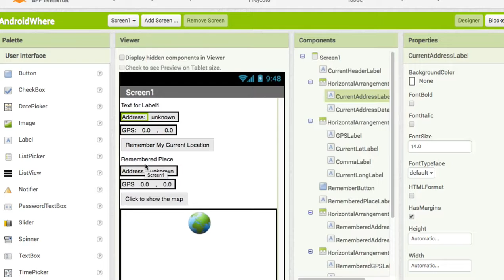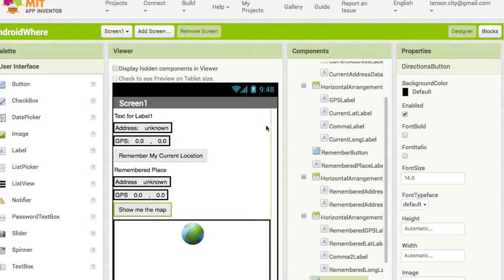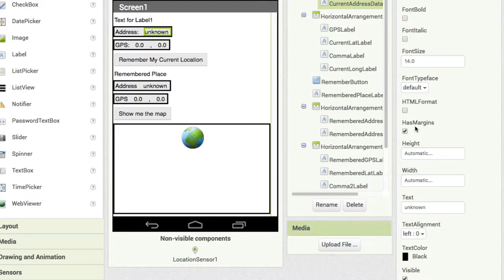AI 027 AndroidWhere